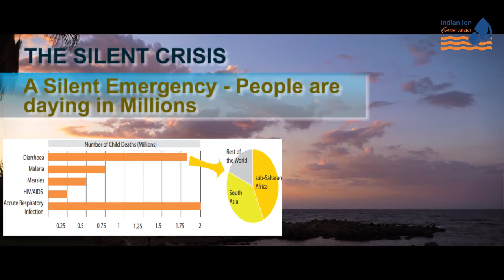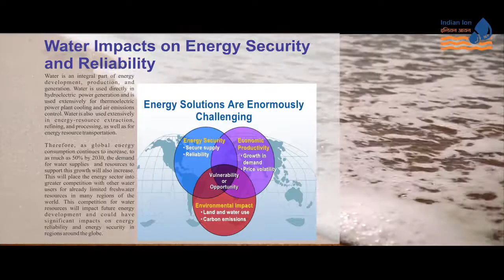WATER IS LIFE INDIAN ION EXCHANGE & CHEMICALS LIMITED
"Grow in Mineral Water Business